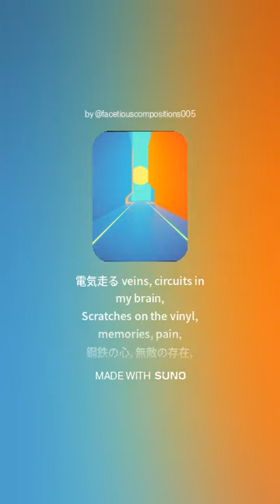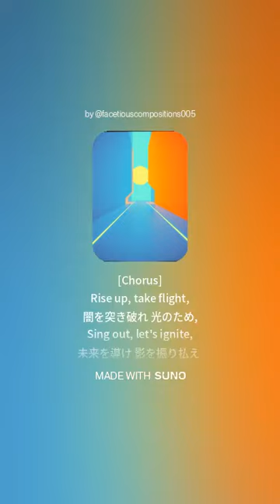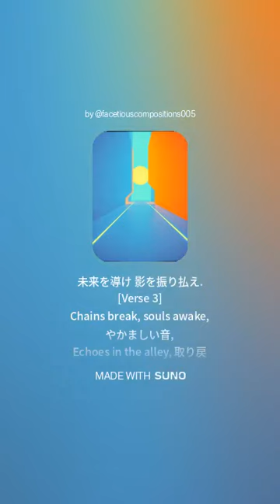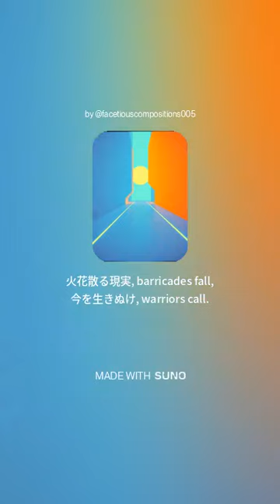破壊と光 Destruction and Light